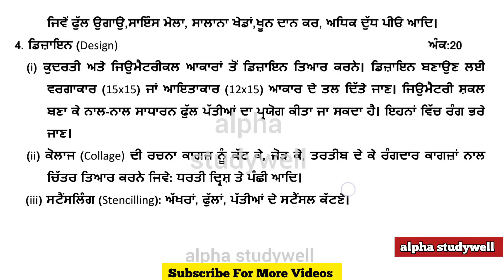pseb 8th class drawing board paper 27 march 2024 final exam , class 8 chitarkala paper 27.03.2024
*8th Board Papers*

pseb 8th class drawing board paper solved 27 march 2024, pseb 8th class drawing paper 2024 final exam
8th class drawing paper 2024 final board exam
class 8 drawing board paper 2024 final exam
class 8 drawing final exam question paper 2024
8th class drawing paper board exam 2024
8th class drawing paper final
8th class drawing paper
class 8 final exam question paper 2024
class 8th drawing paper 2024
drawing paper 8th class 2024
class 8th drawing question paper 2024
class 8th drawing paper final
drawing paper class 8th 2024
drawing sample paper class 8 2024
pseb 8th class drawing paper solution 27 march 2024
class 8th drawing final paper 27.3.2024
pseb drawing paper class 8 2024

pseb 8th class chitarkalaboard paper solved 27 march 2024, pseb 8th class chitarkalapaper 2024 final exam
8th class chitarkala paper 2024 final board exam
class 8 chitarkala board paper 2024 final exam
class 8 chitarkala final exam question paper 2024
8th class chitarkalapaper board exam 2024
8th class chitarkala paper final
8th class chitarkala paper
class 8th chitarkalapaper 2024
class 8th chitarkala question paper 2024
class 8th chitarkala paper final
chitarkala paper class 8th 2024
chitarkala sample paper class 8 2024
pseb 8th class chitarkala paper solution 27 march 2024
class 8th chitarkala final paper 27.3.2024
pseb chitarkala paper class 8 2024